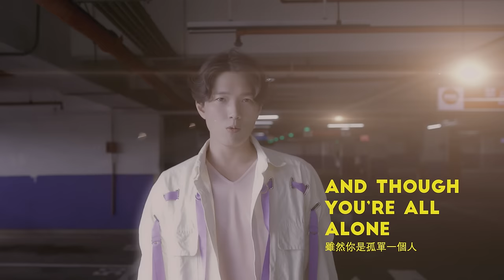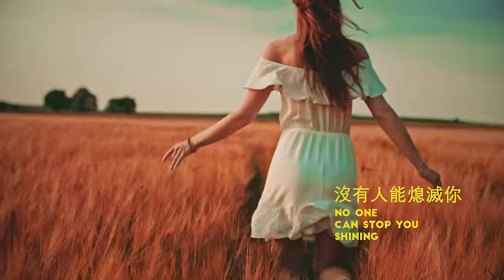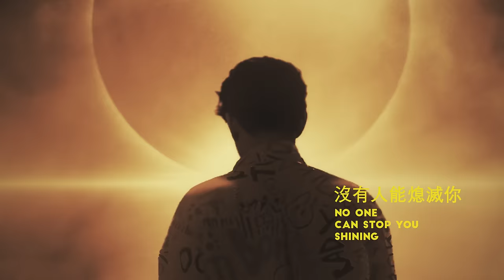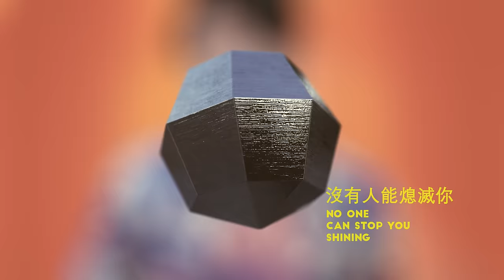JERIC陳傑瑞【CANDLELIGHT 沒有人能熄滅你】MV "CANDLELIGHT" Official Video (Mei You Ren Neng Xi Mie Ni) Jeric T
這次特別找了曾與 Avicii/Paul van Dyk/Markus Schul合作的DJ及製作人-Austin Leeds來做最後的混音後製，讓歌曲的音樂性更跳脫了前衛框架。作品製作、混音、修改再修改的時間，來來回回超過了數月！是一項新加坡、台灣、美國的跨國計劃。

“從前我對電音的接受度沒有太高，不過這些年接觸下來，電音其實有個區塊是很另人著迷的！大約在7年前左右，有天突然發現我的創作歌單裡，居然真的沒有一首是EDM！但也就在這樣的狀況下，瞬間我的好奇心和靈感不斷攀升～所以後來有很長的日子, 隨著EDM的演變，都在做實驗性的創作，為的是找尋如何讓原來對電音接受度不高的聽眾，聽了會喜歡甚至愛上？又如何讓EDM好聽而不膩？”
- JERIC陳傑瑞

JERIC琢磨許久的風格現身了！他找到了黃金比例的音樂性，將自己擅長的抒情歌曲，配上他最喜歡的House EDM元素，發揮全新的創造力-傑瑞式【抒情電音】EDM風格！

我們正在歷經或是將要經歷的那些過程，可能是幾分鐘？幾星期？數個月？多少年？在黑暗之中，你等待什麼？在沒有方向的時候，你思考什麼？ 在寒冷的時候，你需要什麼？ 是“他”嗎？人生或許會一直起起落落，但當你尋找著“他”的時候，也許你能慢慢成為那個人，那個力量。

感受正能量的詞曲，黑暗裡的燭光，不那麼卑微，不那麼孤單，而是有著力量和希望！堅定的蠟燭在漆黑之中，是指引大家溫暖的方向。JERIC藉由此歌曲想傳遞：微小的力量是可以影響整個世界的。你就是我的燭光 You are my Candlelight 而且【沒有人能熄滅你】！

希望你能尋找到你人生的燭光，愛人，方向，更希望你能成為那發光的力量。

續第一部情人節單曲《愛你多一些 LOVE YOU MORE》上了KKBOX及各大音樂平台華語新歌排行榜前20名，以及【愛你是我的未來 FUTURE LOVE】，這次JERIC帶給大家【CANDLELIGHT 沒有人能熄滅你】

新加坡創作男神JERIC陳傑瑞

JERIC陳傑瑞【CANDLELIGHT 沒有人能熄滅你】

詞：陳傑瑞Jeric
曲：陳傑瑞Jeric
製作：JERIC陳 傑瑞
編曲：JERIC陳 傑瑞
演唱：JERIC陳 傑瑞
Mix：Austin Leeds

(Verse 1)
With all the waiting right outside
You're the best thing in my life
And though you're all alone
Your hand's in mine

(Verse 2)
沉迷遊戲的年代
你味道把我收買
再近一點 和你 離開現在

(Bridge)
In the dark （黑暗裏）
Alone （一個人）
Tonight （今晚）
You are my candlelight （你是我的燭光）

溫熱的能量
沒有人能熄滅你

(Chorus)
黑暗裡閃亮

溫熱的能量
沒有人能熄滅你

(Verse 2)
沉迷遊戲的年代
你味道把我收買

(Bridge)
Alone （一個人）
Tonight （今晚）

溫熱的能量
沒有人能熄滅你

(Chorus)
黑暗裡閃亮

溫熱的能量
沒有人能熄滅你

沒有人能熄滅你

沒有人能熄滅你

沒有人能熄滅你

沒有人能熄滅你